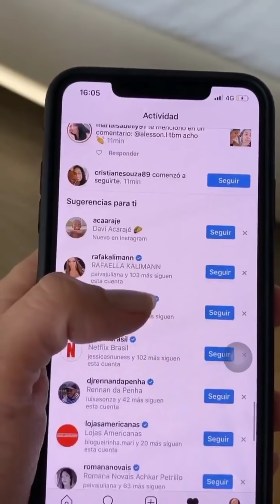Davi Mateus curte praia no Rio de janeiro com amigos + Foi expulso do Uber.